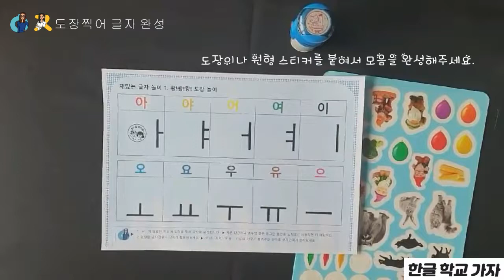도장찍기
한글학교 가자 교재에 수록된 활동입니다.
아이들이 좋아하는 도장찍기와 스티커 붙이기를 통해 모음글자를 완성하는 활동입니다.